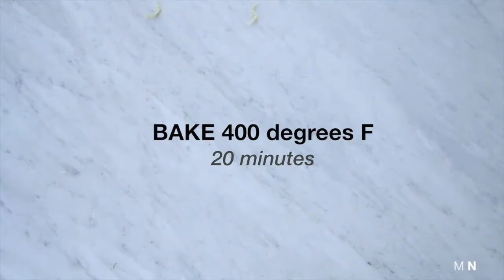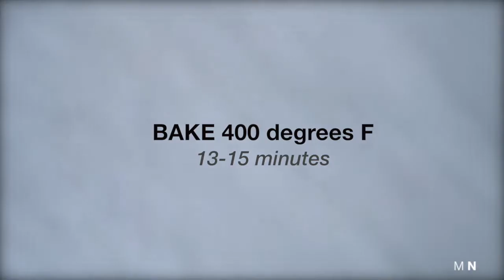One-Tray Dinners: Salmon, Brussels and Sweet Potato